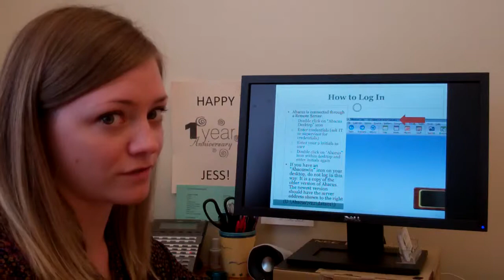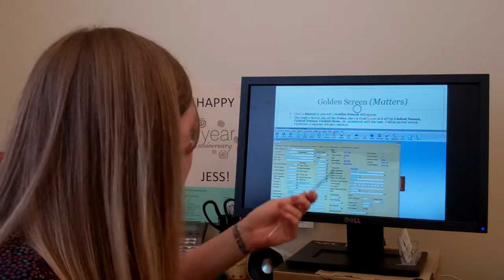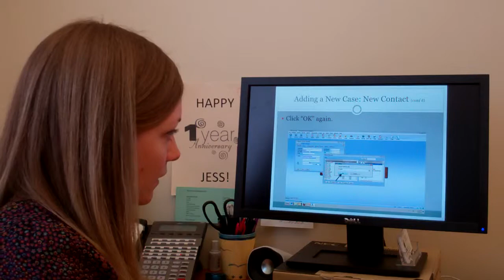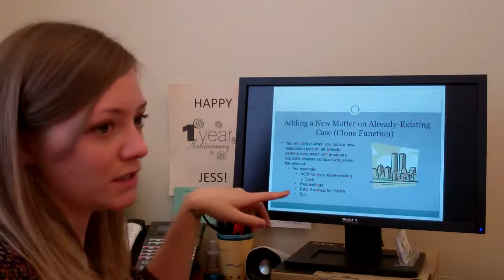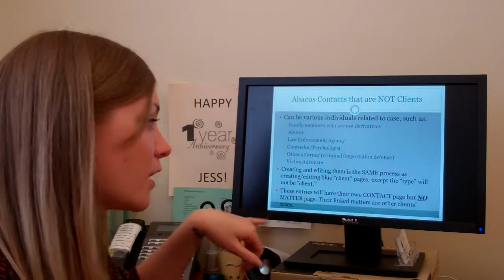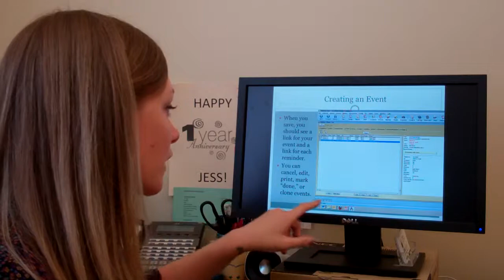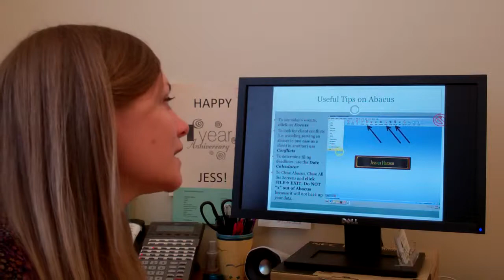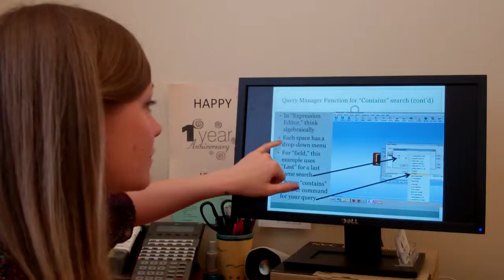Abacus Training Part 1 5 30 13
Jess H talks about the database